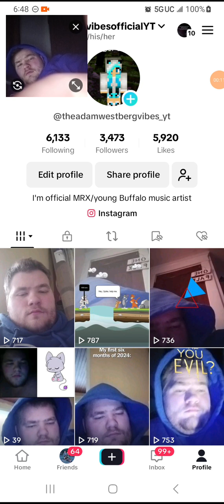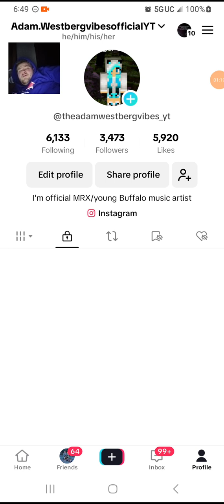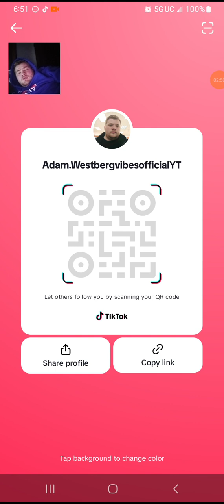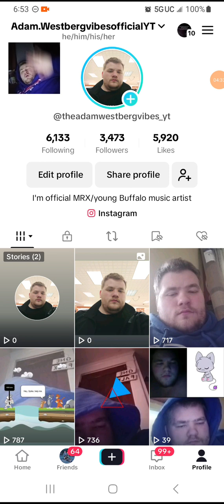Please go subscribe to my tiktok link in description